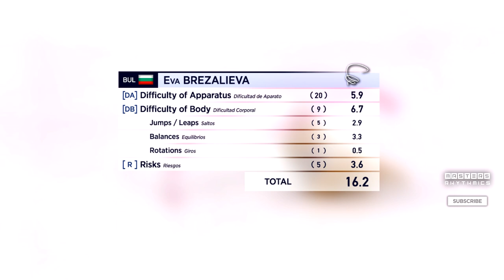Eva Brezalieva - Ribbon Difficulty 2023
Encuéntrame como Maty en ForoRítmica y conversemos por allá también.